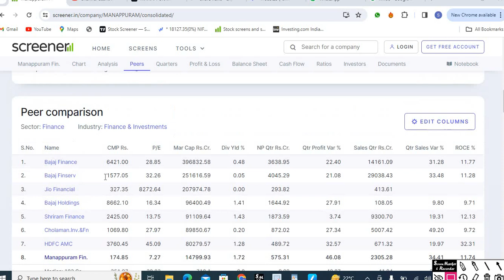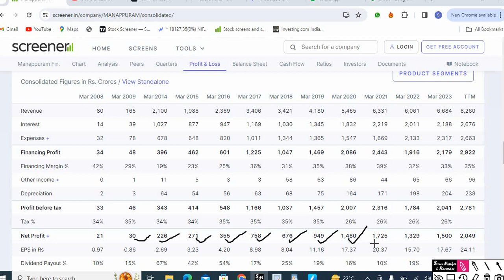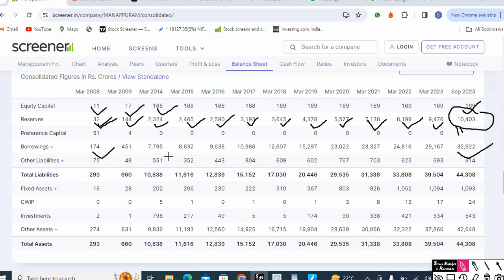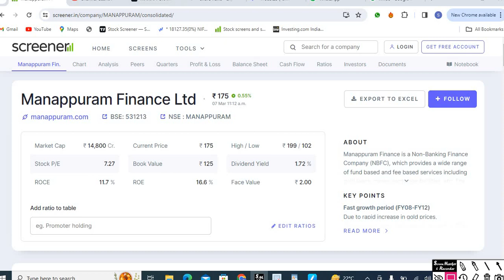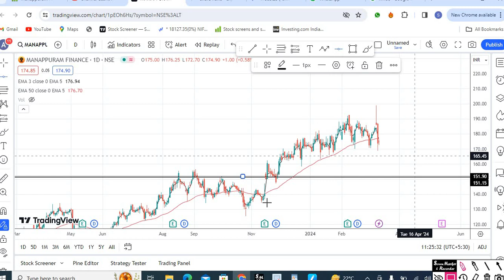manapuram finance share,manappuram finance share,manappuram finance share latest news multibagger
stock analysis
stock selection for tommrow
fundamental analysis
stock analysis for beginners
multibagger share
multibagger stock
penny share
penny stock